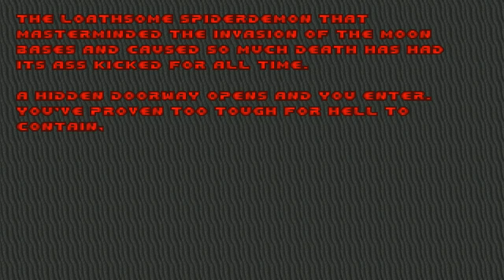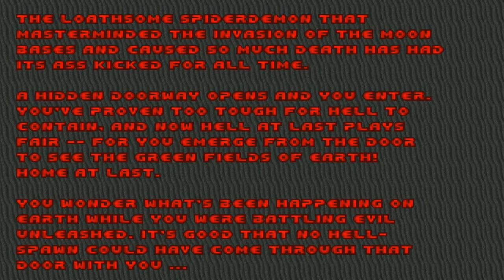Brutal Doom v19 - Inferno #9 - The guitar god Buckethead (The Gaming Ground)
Even though Im high as hell from fever, I decided to finish the Inferno campaign. So It´s me against that uber evil humongous demon metalspider, that plus me talking about the guitar master Buckethead (what a great combo xD).

So I really hope that your going to enjoy this people =)

About Brutal Doom:
"In development since 2010, the 18th Cacoward winner and Moddb 2012 MOTY Editors Choice of Creativity Award  Brütal Doom takes Doom into a whole new level. It makes the game much more violent than before.

There's much more blood, plus it adds unique gibs, death animations, dismemberments, headshots, executions, fire and explosion particles, flares, shadows over all objects, and much more.

The whole world becomes more real and interactive. You can hurt yourself with the shrapnel if you shoot a gun too close of a wall, you can kick severed limbs and heads (and sometimes, use it to activate some traps in the map earlier), you can shoot enemies' heads to deal more damage (and cause more gruesome deaths) you can destroy most things in the the scenario (trees, lamps, hanging bodies, etc).

You can paint the floor, the walls, and even the ceiling with blood, you can push the explosive barrels to make traps, or grab them and use like an explosive weapon, you can silently take down enemies from behind and perform stealth kills, you can use the chainsaw to rip  when you find the berserk pack and get super strength, you can perform cinematic executions and RIP AND TEAR your foes with your bare hands. Some enemies will scream in anguish and try to crawl away when near death, and they can be used as human shields.

Blood will drip through your visor every time you shoot enemies too close.Everything in Brutal Doom is extremely intense. Everything sounds louder, looks bigger, moves faster, and hits harder. The camera shakes every time something explodes near you. Enemies are harder and smarter, and weapons and explosions are loud as fuck.

Your weapons have been upgraded to a deadly arsenal, completely throwing the vanilla Doom's "progressive weapon system" through the window. Every weapon is powerful and have it's pros and cons, and a weapon will never be outclassed when you find a new weapon.You have new abilities too. With any weapon selected, you can press Q (default bind) to kick enemies at close range and send them away.